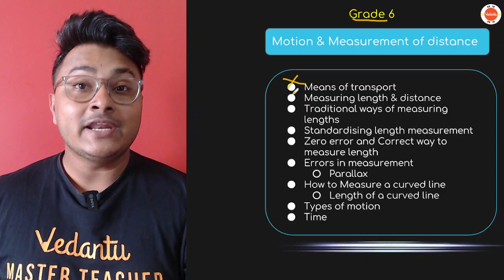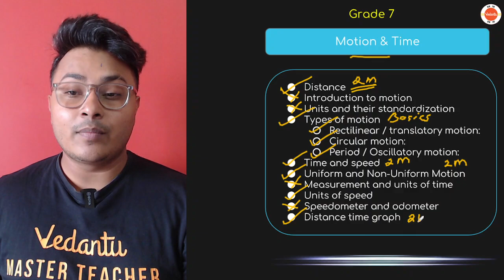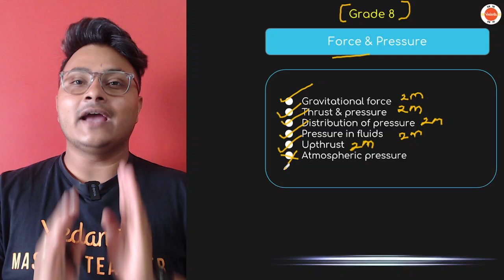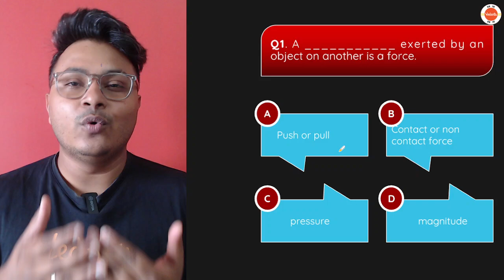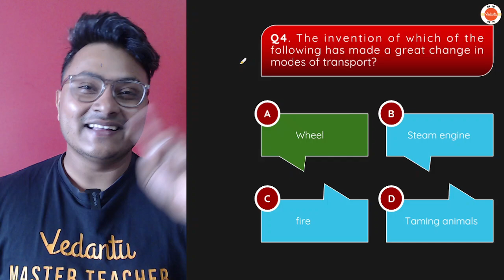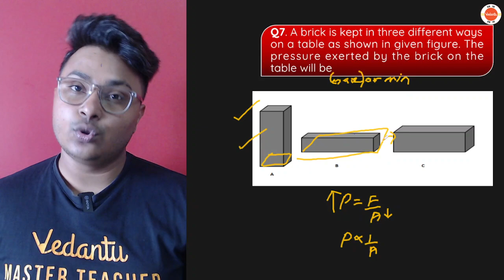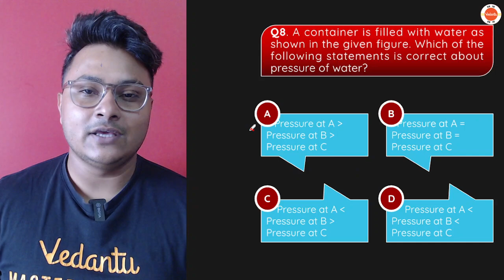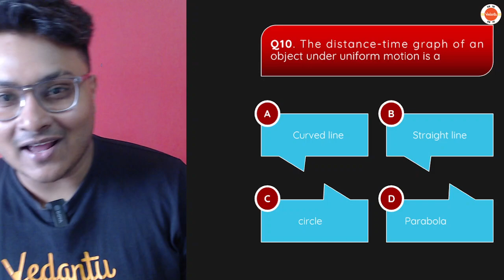CBSE Class 9 Physics Complete Bridge Course Abhishek Sir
🟢CBSE Class 9 Physics Complete Bridge Course Abhishek Sir  @VedantuClass910

Get ready to ace your CBSE Class 9 Physics exams with Abhishek Sir's Complete Bridge Course. This series covers all the essential topics, from motion and force to sound and light, providing you with a comprehensive understanding of the subject. With Abhishek Sir's expertise and engaging teaching style, you'll be able to master even the toughest concepts. Don't miss out on this opportunity to build a strong foundation in Physics and excel in your studies!

Vedantu,
Class 9 Physics in One Shot by Abhishek Sir,
Class 9 Physics in One Shot,
Physics in One Shot by Abhishek Sir,
CBSE Class 9 Physics,
CBSE Class 9 Physics by Abhishek Sir,
Class 9 Complete Physics in One Shot by Abhishek Sir,
CBSE 2024,
NCERT,
Class 9 Physics All Chapters in One Shot,
Class 9 Physics Marathon,
Class 9 Full Syllabus Marathon,
Class 9 CBSE,
Class 9 Physics All Chapters,
Class 9.